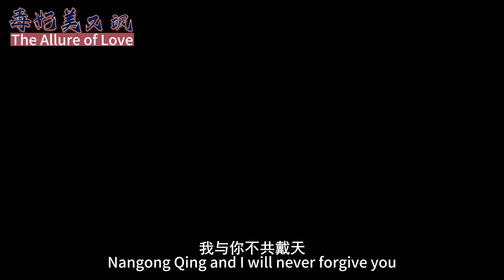[Official Trailer] Ugly girl was bullied to death, she reborn to revenge on everyone! 💜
Drama name: The Allure of Love
Genres:  Funny, Romance, Drama
Episodes: 5

💬Synopsis:
Get ready for an epic story set in ancient times, where an unattractive young woman is bullied to death, only to be reborn with a fiery desire for revenge against those who wronged her. Follow her on a hilarious and dramatic journey of retribution as she navigates a society obsessed with beauty and outward appearances. With her newfound confidence and sharp tongue, she takes on the bullies and shows them that true strength and beauty come from within. Amidst all the chaos, she finds love in an unexpected place - with the one who helped her become the confident, beautiful person she is today. Get ready for some epic battles and laugh-out-loud humor as our protagonist defies her fate and finds love in “Reborn for Revenge: An Unattractive Heroine’s Tale”. Don’t miss it!